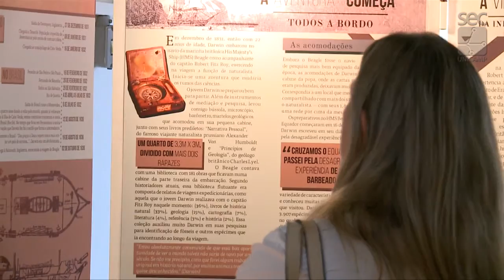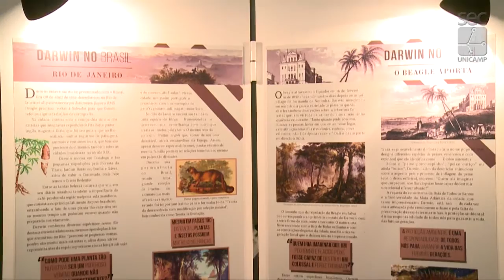Registro Geral - Exposicão Darwin no Brasil